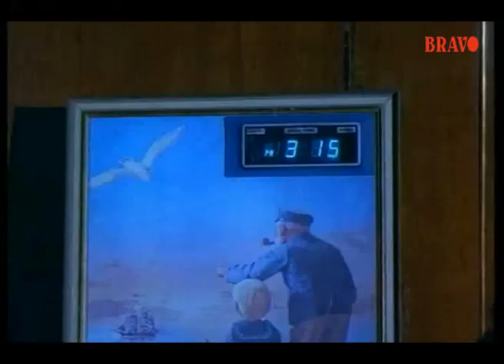Maattuvin Chattangale Malayalam Movie Part-6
Maattuvin Chattangale is KG Rajasekaran's action-drama that has Seema and Ravi kumar in major roles. Kamal Haasan has made a special appearance in the film.